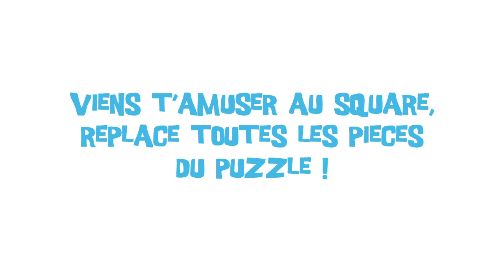Le square (film démo du jeu)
C'est parti pour un grand bol d'air avec le puzzle LE SQUARE, rien de tel pour apprendre l'anglais ! Et découvre ainsi tout le vocabulaire du square en anglais.